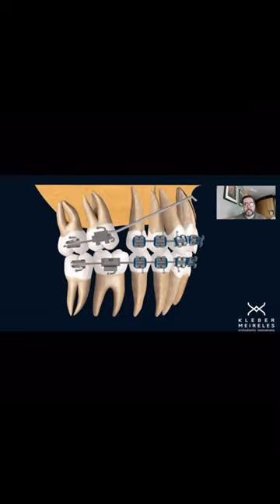ORTHODONTIC TIPS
🌟 Registrations are Open for Accessible & Practical Biomechanics. Don’t miss this opportunity to transform your career!